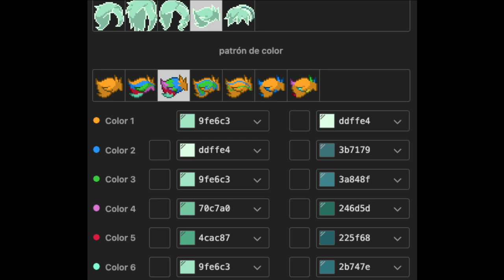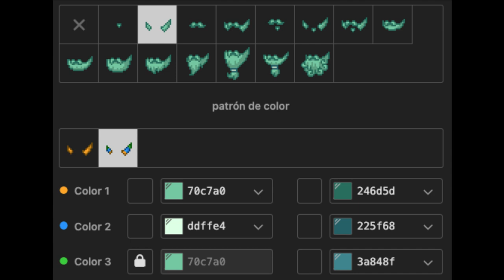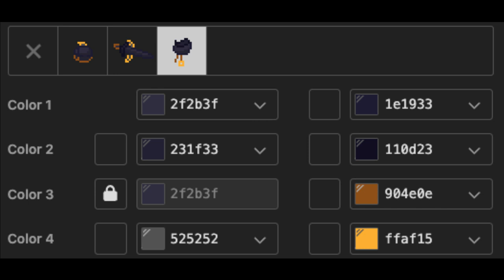🎻) Raine Wishpers THE OWL HOUSE [ pony town skin ]